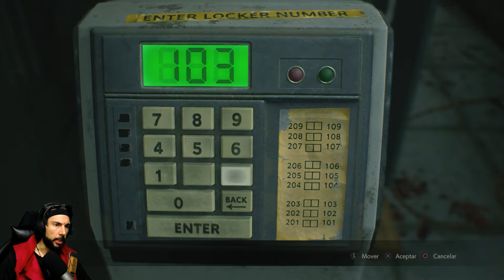¡SE LA METE POR LA BOCA! (COSPLAY 2.0) :O | RESIDENT EVIL 2 REMAKE #12 | Gameplay Español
¡Hola charpa! ¿Cómo va? En este gameplay en español de RESIDENT EVIL 2, jugaremos a este remake del juego clásico del género survival horror. Acompañaremos a Claire Redfield durante su aventura en Raccoon City. Cosplay 100% original :P

Resident Evil 2a —cuyo título original es Biohazard 2 (バイオハザード2 Baiohazādo Tsū?, «Peligro biológico 2»)—b es un videojuego japonés del género survival horror, desarrollado por Capcom y lanzado para PlayStation en 1998. Se trata de la segunda entrega en la serie de videojuegos Resident Evil.
La trama tiene lugar dos meses después de los acontecimientos del primer juego. Transcurre en Raccoon City, una ciudad estadounidense cuya población en su mayoría ha sido transformada en zombi por el virus-T, un arma biológica desarrollada por la compañía Umbrella. Mientras huyen de la ciudad, el oficial Leon S. Kennedy y la estudiante universitaria Claire Redfield se conocen y unen a otros sobrevivientes, y descubren que Umbrella trata de apoderarse de una muestra del nuevo virus para continuar con sus experimentos biológicos en seres humanos.
- Wikipedia